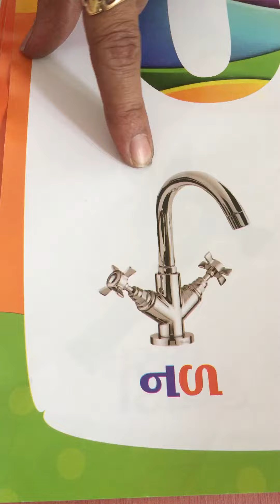24 April 2021